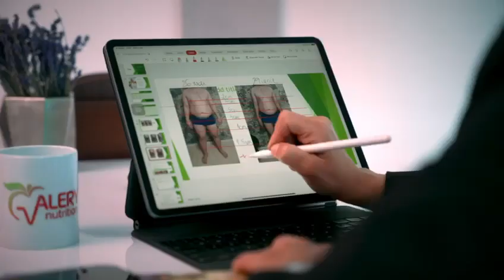Nutritionist Valeria Kiss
Nutritionist licentiat